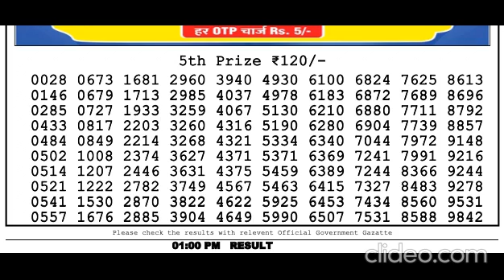Nagaland Lottery Sambad Live today 1PM 18.10.2022 Dear Bengal Morning Evening Night Oct 18, 2022